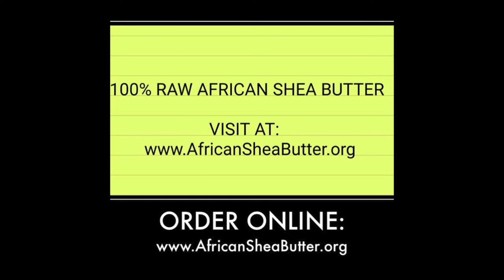THE EFFECTS OF A RACE WAR: BE CAREFUL WHAT YOU ASK FOR!